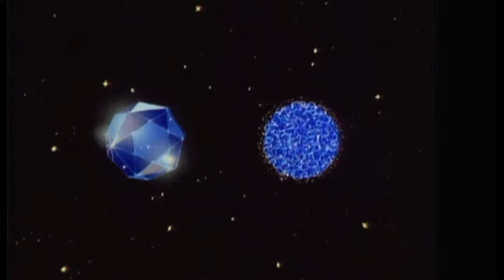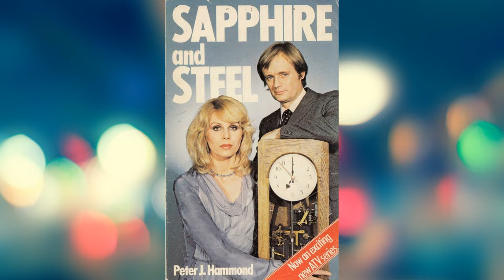SAPPHIRE AND STEEL: ASSIGNMENT ONE - TV REVIEW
Created by Peter J. Hammond

Starring
Joanna Lumley
David McCallum

Composer Cyril Ornadel

Production
Executive producer David Reid
Producer Shaun O'Riordan

Original release 10 July 1979